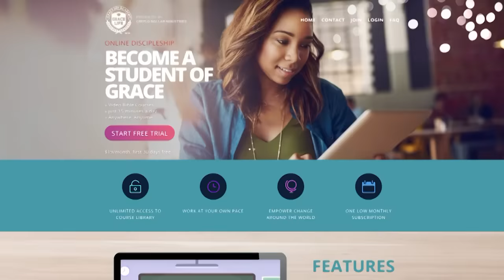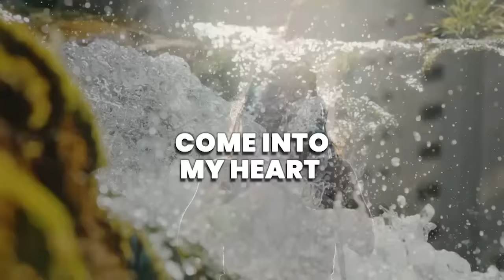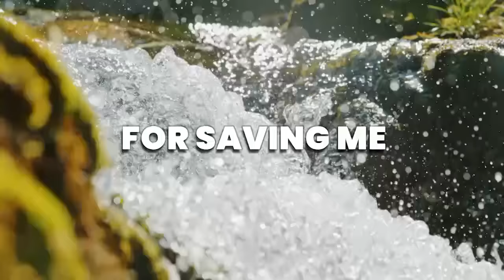God’s Ways vs. Man’s Ways - Episode 3